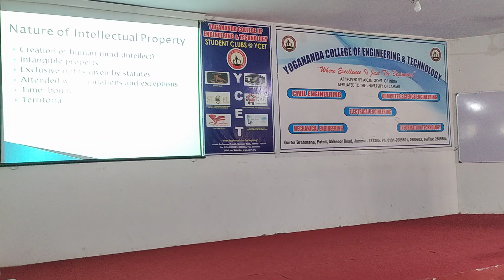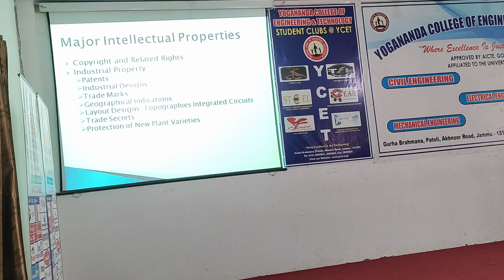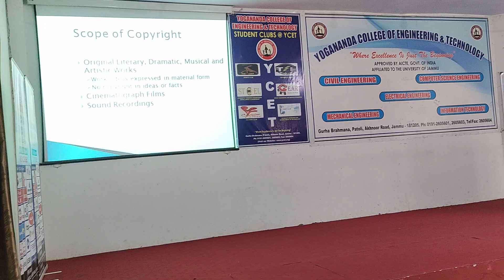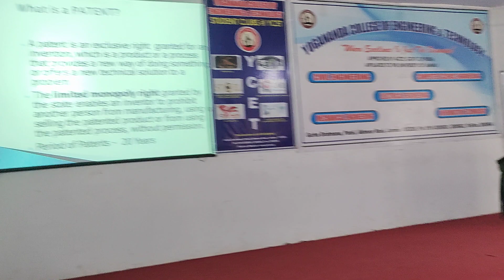SESSION ON INTELLECTUAL PROPERTY RIGHTS (IPR) BY ER. ROBIN KUMAR #IIC CELL OF YCET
#IIC CELL OF YCET
## DEPARTMENT OF COMPUTER SCIENCE ENGINEERING
SESSION ON INTELLECTUAL PROPERTY RIGHTS (IPR)
RESOURCE PERSON
ER. ROBIN KUMAR
HOD, CSE DEPARTMENT
YCET